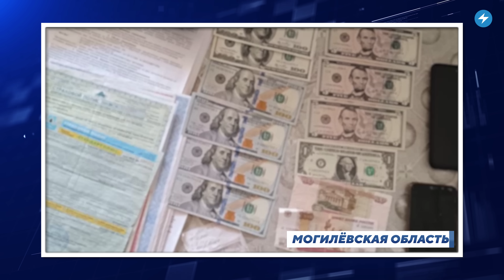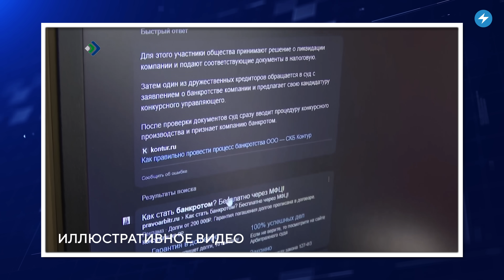Опасная вода в Витебске / Новый вид мошенничества / Беларусы хвастаются грибами // Новости регионов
Жители Витебска жалуются на ужасное качество воды. В Петрикове и Хойниках автомобили тонут в грязи. В Могилевской области задержали преступную группу, которая занималась страховым мошенничеством. Смотрите сегодня в «Маланка.Регионы» самые важные новости из Могилева, Гомеля, Лидского района и Щучина.

00:00 Главные новости дня в регионах.
00:29 В Могилевской области задержали страховых мошенников.
01:38 Жители Гомеля наблюдали редкое небесное явление.
02:28 В Петрикове и Хойниках невозможно ходить по улицам из-за грязи.
03:21 В Лидском районе административно осужденных заставляют убирать камни.
04:25 В Октябрьском районе Витебска серьезно ухудшилось качество воды.
05:26 Мошенники обманули 84-летнюю жительницу Щучина на 74 тысячи рублей.
06:29 Грибники открыли сезон в беларусских лесах.

ПОДДЕРЖИ ПОЛИТЗАКЛЮЧЕННЫХ

ПОДДЕРЖИ МАЛАНКУ